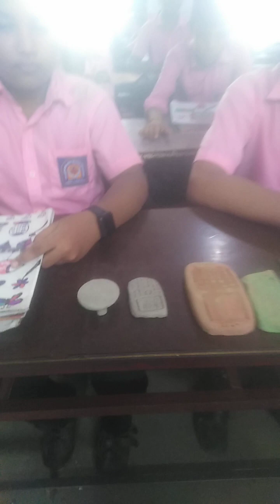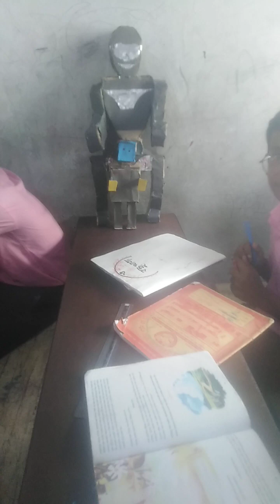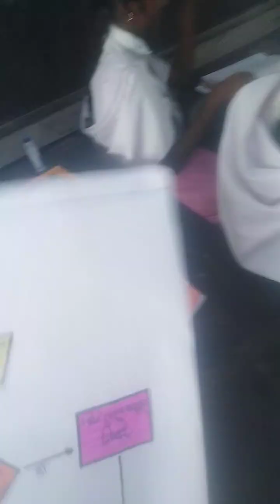NEW CURRICULUM. 2023, ONLY FOR CLASS SIX AND SEVEN.